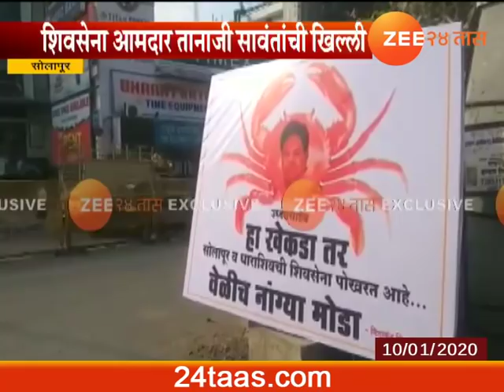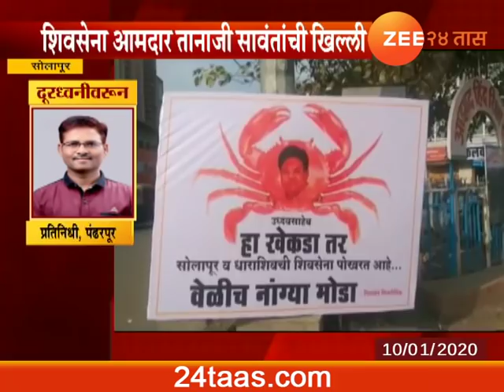सोलापूर | शिवसैनिकांकडून सावंतांची तुलना खेकड्याशी